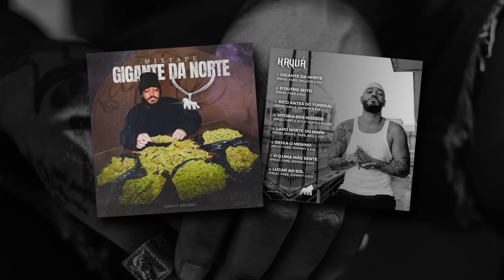Kayuá - Lado Norte do Mapa (Prod. Smoke, Fab$, Akil & Eu)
© Gorilla Record$ 🦍

Música
Letra: Kayuá
Instrumental: Smoke, Fab$, Akil & Kayuá
Gravação: Johnny Monteiro (Gorilla Record$)
Mixagem e Masterização: Johnny Monteiro

Lyric Video
Direção: Junior Vieira
Fotografias: Tick Oliveira
Capa: JrKing

LETRA

(Refrão)
uau, uau
girando meu capital
sinto cheiro do seu medo, daqui segue normal
au, au
clima frio é natural
ainda demais pro seu quintal

(Kayuá)
Lado norte do mapa, tempo fechou pra quem não fecha
mal vestido na lapa, eu via festa pela fresta
Segurança já não barra na porta, faz escolta
vi minha mãe comer dessas barras, antes de morta

Noites em claro, bebendo do caro pelo Brasil
lembro do tempo que não vinha
depois do palco, luzes se apagam
pisco, sumiu
Contas se pagam mais rápido que groupie tira calcinha

Ela só pena em mim, me chupa com olhar de: não se esqueça
gata, nos dois sentidos fodo sua cabeça
olho no olho, de baixo pra cima
escrevo o que vivo,
se te da raiva, vacina rs

Leão fora da jaula, na seda medicina, remédio
Imagina a cena, pausa
passagem só de ida
minha presença te causa
mais frio na barriga de um suicida na beira do prédio

(Refrão)
uau, uau
girando meu capital

© Gorilla Record$ 🦍